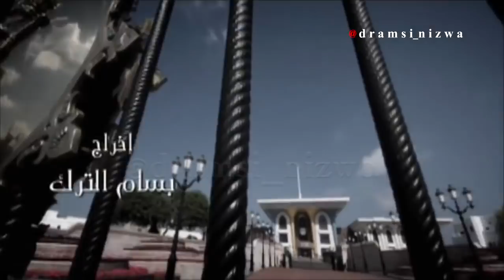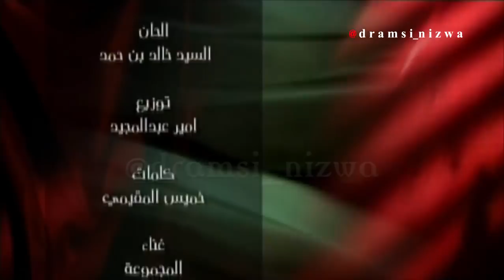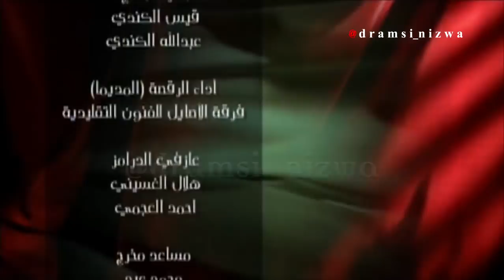لله درك يا وفي المكارم عُمان